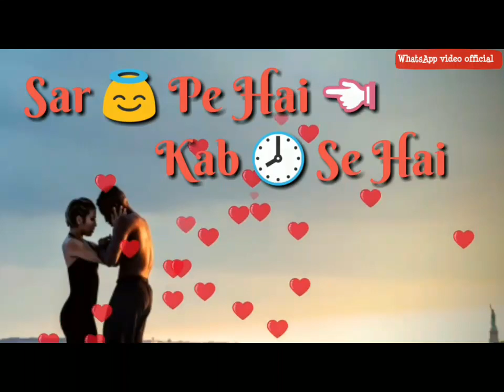Ab sambhalna nahi hai jo bhi hai wo sahi hai. romantic status by WhatsApp video official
Tumhe Apna Banane Ka Junoon

Video thik Lage to like karna...
 Dil Ko Chu Jaye to share karna...